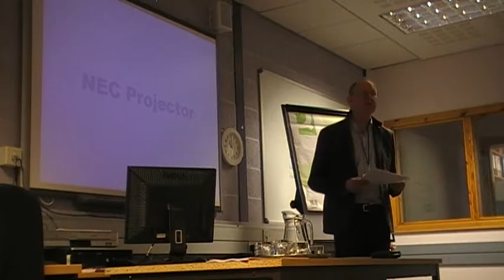The Arctic Pastoral - Henning Wærp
When the Norwegian Arctic explorer Helge Ingstad´s first book Pelsjegerliv, set in northern Canada, was published in English in 1933, Ingstad chose the title: The Land of Feast and Famine. The last epithet, "famine" is probably more often associated to the Arctic than "feast", but for Ingstad it is of importance to show that life in the Arctic – a life of conscious simplicity – can represent a kind of pastoral that celebrates a bountiful present.
"What is the charm of the Arctic? Health, glorious health!" Fridtjof Nansen utters to the British newspaper Pall Mall Gazette in 1892. In my paper I will try to link descriptions and viewpoints like this – from Helge Ingstad, Knud Rasmussen, Fridtjof Nansen and others – to the concept of "pastoral", with a starting point in Paul Alpers What is Pastoral, from 1996. Pastoral still seems to us to be defined by the problem of man´s relation to nature, Alpers states; it has to do with attentiveness to the earth. The pastoral is a way of connecting the self to the environment. In what way it can be relevant to talk about an ´Arctic pastoral´, is the subject for the paper.